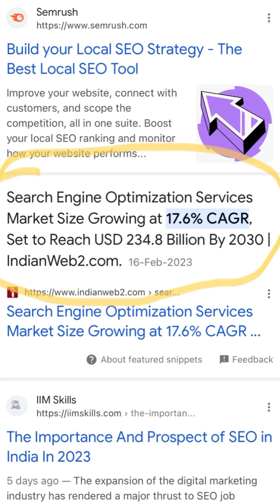Free tools to become an SEO expert ✅🔥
In this video, we're going to empower you with the knowledge of five incredible free tools that will help you become an expert in Search Engine Optimization (SEO). Whether you're a beginner looking to dive into the world of SEO or a seasoned professional seeking new insights, these tools will revolutionize your approach and elevate your website's visibility in search engine rankings.